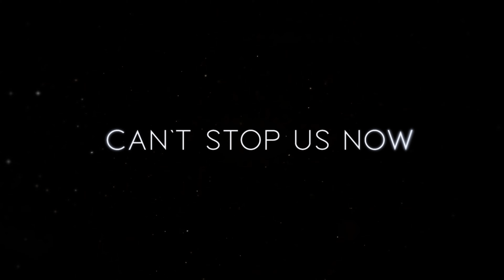Nightcore - Egzod & Neoni - The Revolution (Lyrics)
✘ INFORMATION ✘
➥ Song ➼ The Revolution
➥ Artist ➼ Egzod & Neoni
➥ Artwork ➼ Nineye